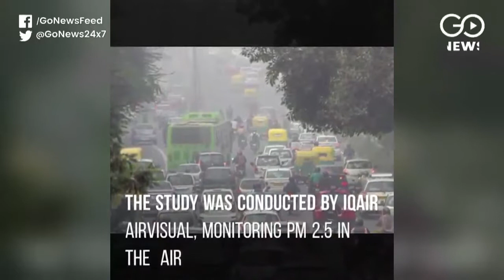India Home To World’s Most Polluted Cities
15 of the 20 most polluted cities in the world are in India, according to an international study. Gurugram is the most polluted city in the world